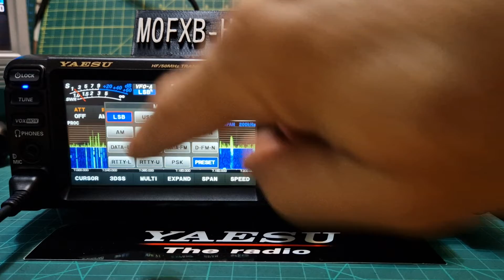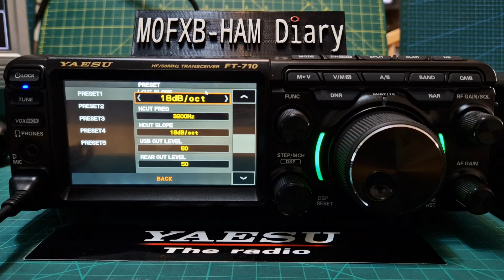YAESU FT-710 , PRESETS Ft8 etc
Yaesu FT710